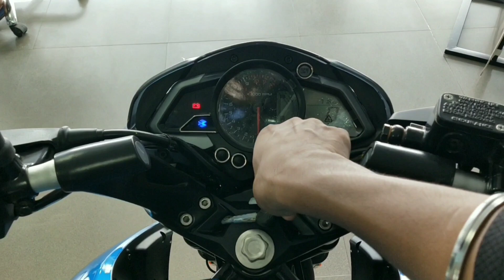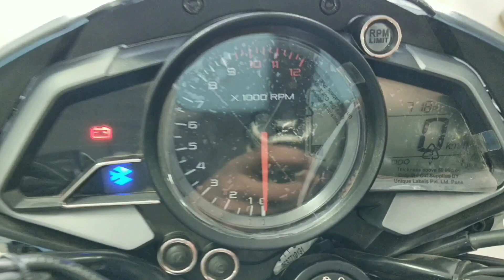2021 Pulser NS 125 Bs6 Detailed Review - Price | mileage | features | In hindi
Bajaj Pulser NS 125 Detailed Review - Worth Buying or Not?

Showroom Address - Visaka Bajaj
100/B, B T Road, PO, Sukchar, Girja, Sodepur, Kolkata, West Bengal 700115

Bajaj Pulser NS 125
pulser NS 125 BS6
Ns 125
pulser NS 125 all colours
pulser NS 125 price
pulser NS 125 mileage
Bajaj Pulser NS 125 Review
2021 pulser NS 125 bs6
informative vlogs
family vlog
ap moto vlogs
AP MOTO VLOGS
Animesh